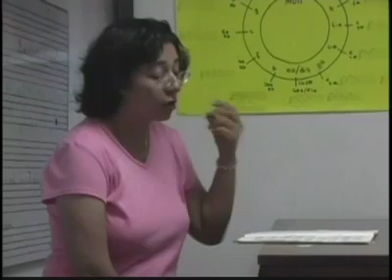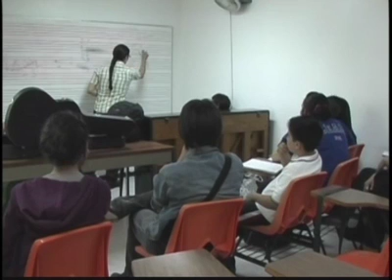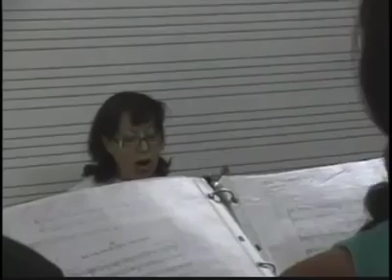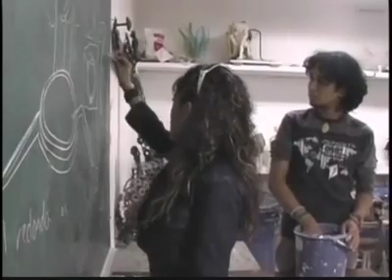Maestros de la Escuela de Iniciación Artística No. 1